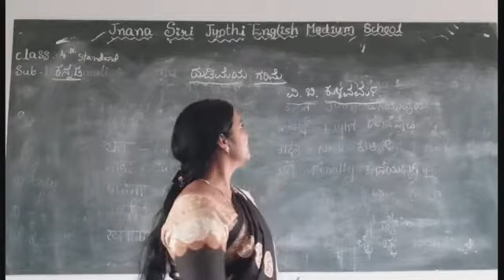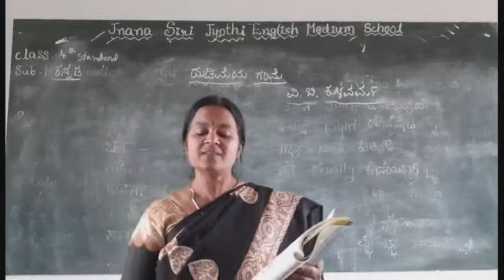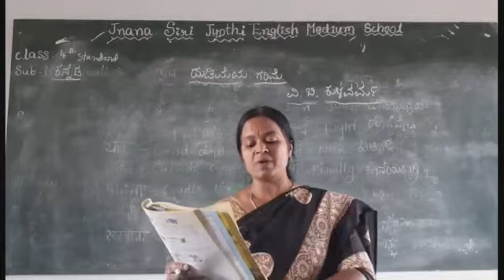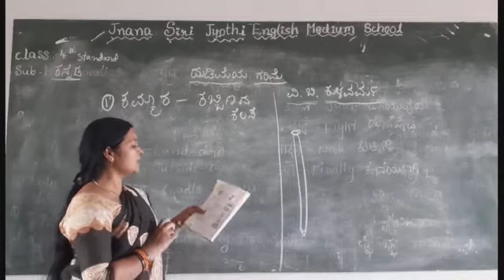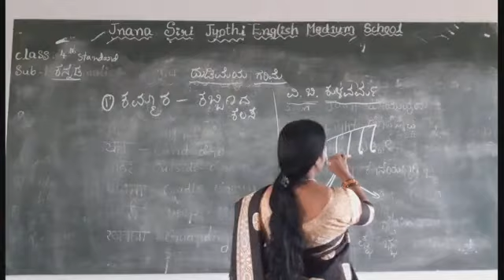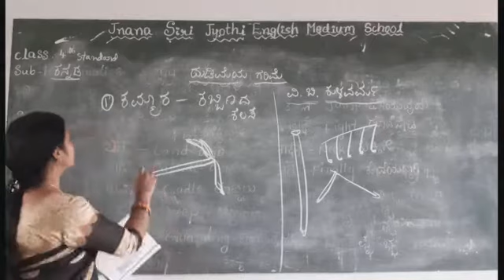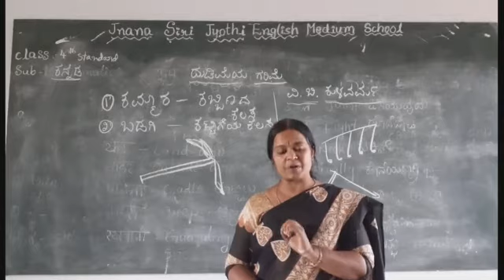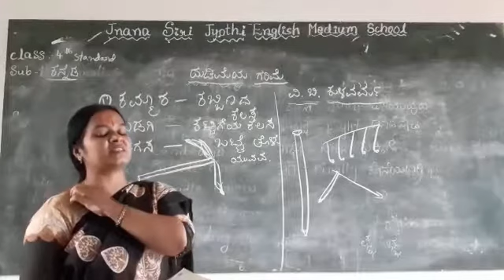ತರಗತಿ: ನಾಲ್ಕನೆಯ ತರಗತಿ ವಿಷಯ: ಕನ್ನಡ ಪದ್ಯದ ಹೆಸರು: ದುಡಿಮೆಯ ಗರಿಮೆ